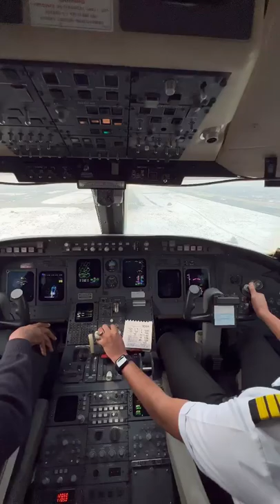Cockpit View, landing..Pilot focus